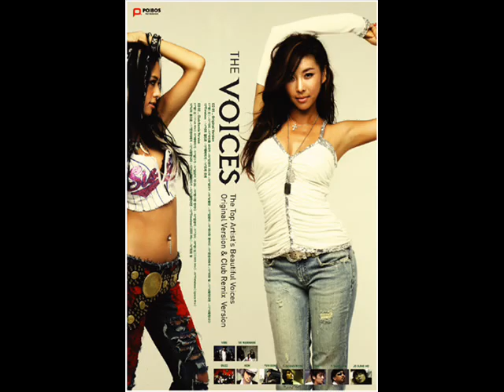K-pop ♬ SG Wannabe - the Voices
Korean Music Video